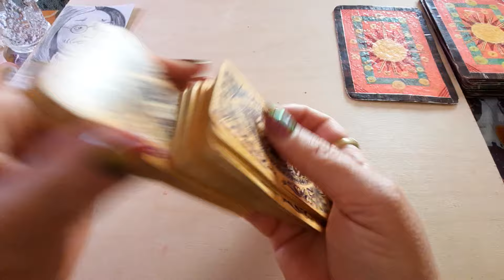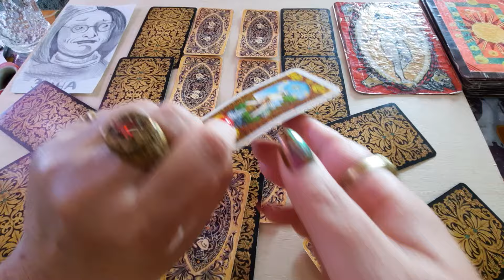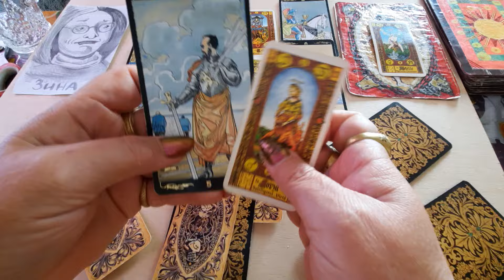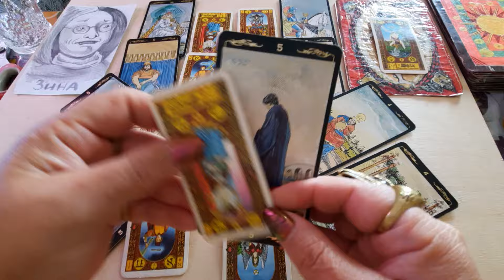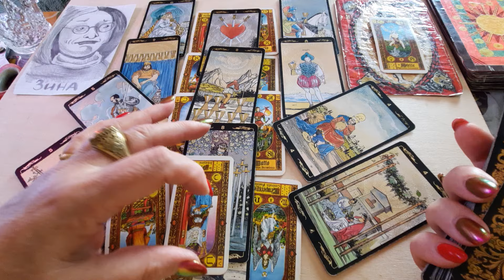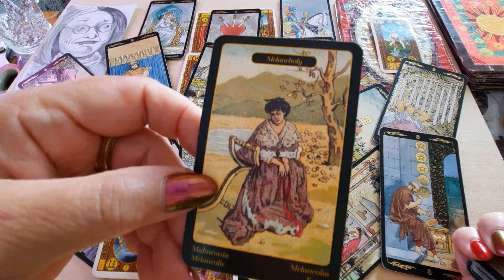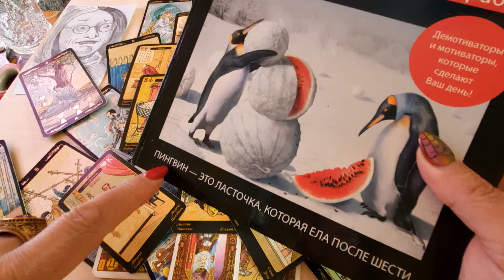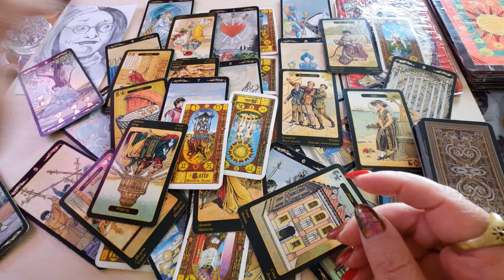Зина с магазина 🥰"Рабочий момент"Интересные карты вышли🧐